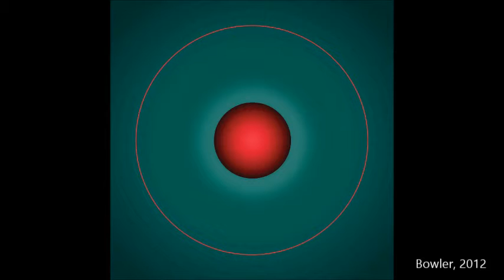Mervyn Williams: from Modernism to the Digital Age